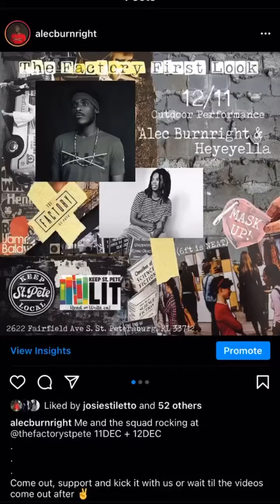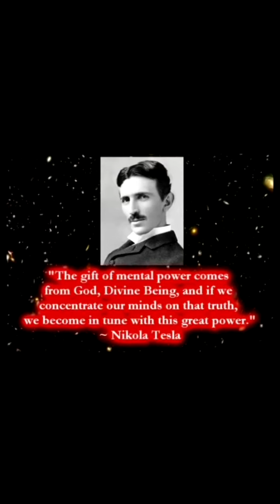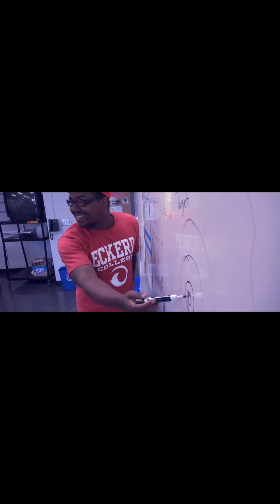Love Me Later - Episode 7 (Divine Being)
Thank you for tuning in ///

Mark your calendar for our live performances 11DEC + 12DEC at The Factory St. Pete